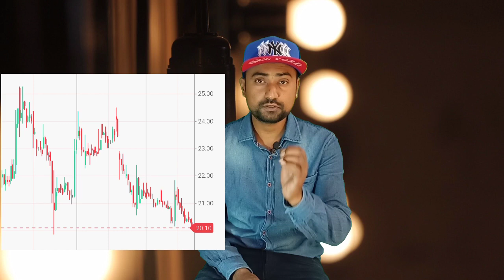ALOK INDUSTRIES LATEST NEWS |। बहुत ही महत्वपूर्ण दिन था